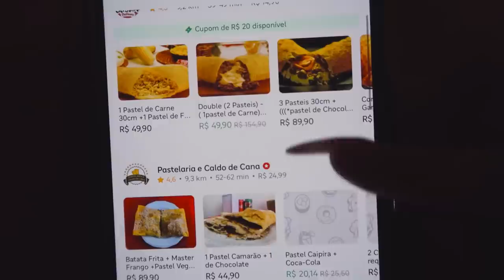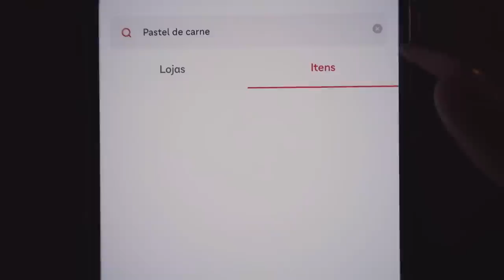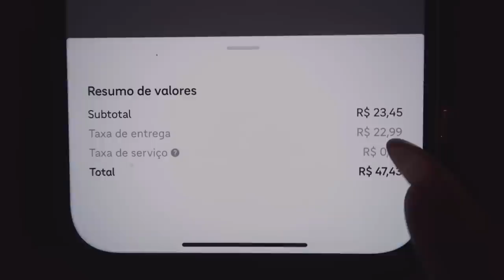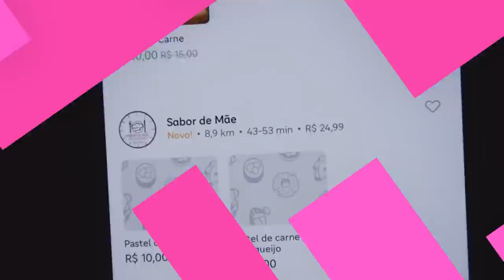COMPAREI O PASTEL MAIS CARO E O MAIS BARATO DO APLICATIVO EM 2022!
Hoje, versão PASTEL que a gente ama!